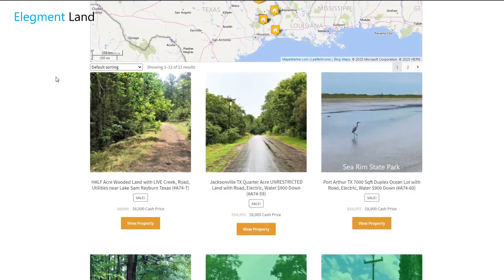Elegment Land • 0.77 Acre UNRESTRICTED Land with Road, Electric, Water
Elegment ID: TX_Anderson1
State: Texas
County: Anderson County
Address: County Road 2915, Palestine, TX 75801 (cross road CR-2916)
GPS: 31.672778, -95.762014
Size: 0.769 Acre
Dimension: 268 ft x 125 ft
Parcel Number: R10261
Title: Free & Clear, Special Warranty Deed
Zoning: Unrestricted, Residential
Terrain: Flat
Taxes: $111 per year
POA: None
Road: Paved Road, NOT landlocked
Electric: Rural Electric (buyer to verify cost to connect)
Water: Rural Water (buyer to verify cost to connect)
Sewer: Need septic tank
Phone: Cell or Landline
Internet: Local service provider
Trees: Wooded, uncleared, secluded, privacy
FEMA Flood Zone: not in FEMA Flood Zone
RV’s: (in verification with County)
Mobile Homes: mobile homes are allowed
City Limit: Property is OUTSIDE the city limits of Palestine, TX
Legal: A0002 ADAMS, JOHN BLOCK 1701 TRACT 8